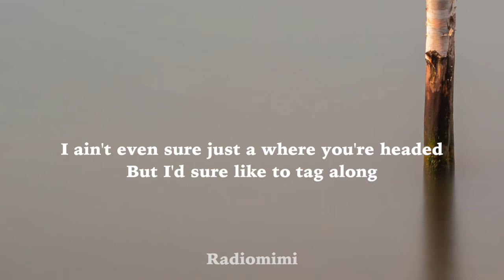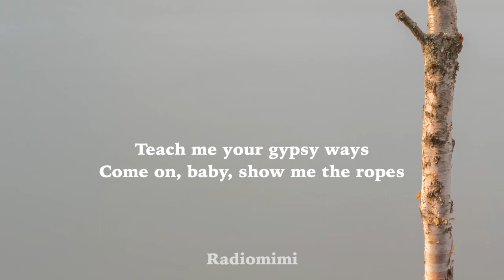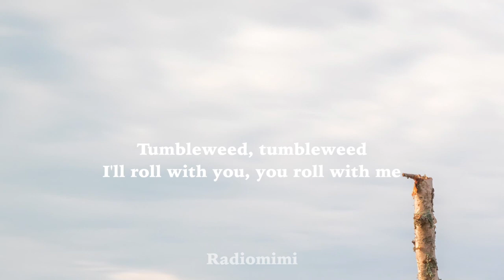Keith Urban - Tumbleweed(Lyrics)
Lyric Video for "Tumbleweed" by   Keith Urban